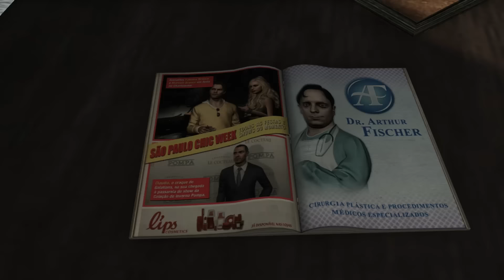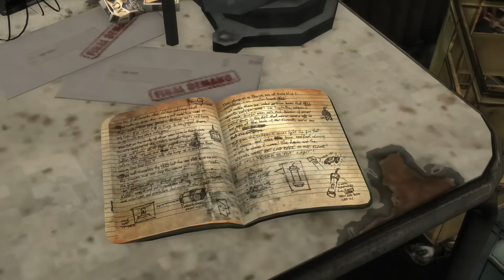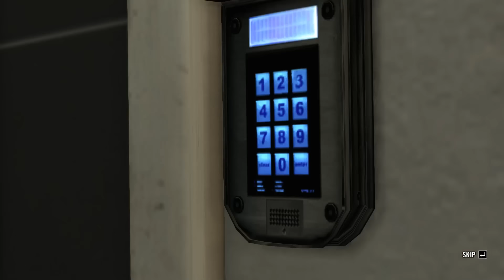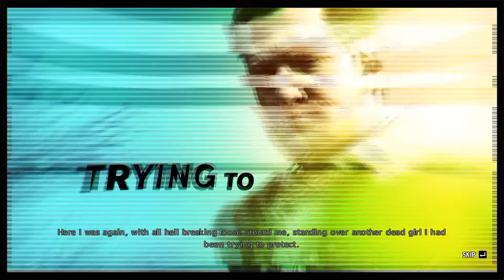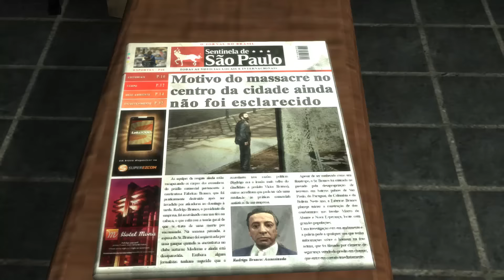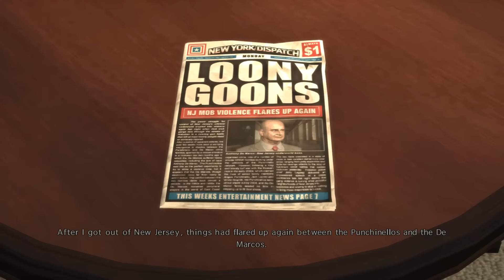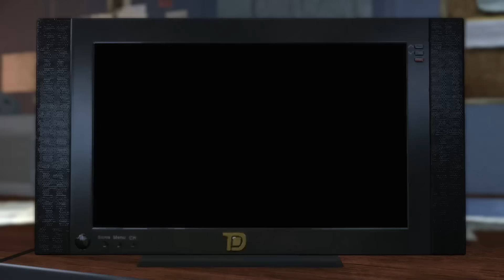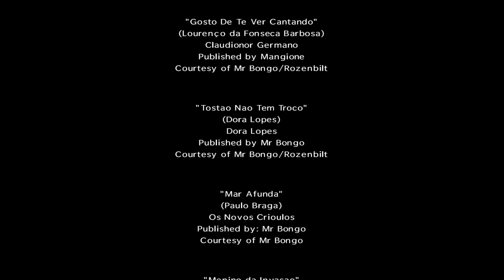Max Payne 3 - Full Game Walkthrough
Max Payne 3 is a third-person shooter game developed and published by Rockstar, originally released in May 2012. The game follows the titular character, Max Payne, who is now working as a private security contractor in São Paulo, Brazil. Max becomes embroiled in a dangerous conspiracy involving a wealthy family, a powerful paramilitary group, and a kidnapping. As he fights his way through various locations, Max also battles his own personal demons and struggles with his addiction to alcohol and painkillers.

Game Info
• Developers: Rockstar Vancouver (Lead Developer), Rockstar London, Rockstar Toronto, Rockstar New England, Rockstar San Diego, Rockstar Leeds, Rockstar North
• Publisher: Rockstar Games
• Initial release date: May 15, 2012
• Platforms: PlayStation 3, Xbox 360, Microsoft Windows, OS X
• Genre: Third-person shooter
• Engine: RAGE (DirectX 9, 10, 10.1, 11)

Walkthrough Info
• Platform: Microsoft Windows
• Recording: Bandicam
• Editing: VEGAS Pro 14

Timestamps
00:00:00 - Main Menu
00:00:04 - Introduction
00:01:13 - Chapter 01: Something Rotten in the Air
00:14:06 - Chapter 02: Nothing But The Second Best
00:37:04 - Chapter 03: Just Another Day at the Office
01:11:23 - Chapter 04: Anyone Can Buy Me a Drink
01:36:41 - Chapter 05: Alive If Not Exactly Well
02:12:53 - Chapter 06: A Dame, A Dork, and a Drunk
02:39:09 - Chapter 07: A Hangover Sent Direct From Mother Nature
03:18:36 - Chapter 08: Ain't No Reprievement Gonna Be Found Otherwise
03:47:35 - Chapter 09: Here I Was Again, Halfway Down the World
04:09:20 - Chapter 10: It's Drive or Shoot Sister.
04:37:15 - Chapter 11: Sun Tan Oil, Stale Margaritas and Greed
05:12:53 - Chapter 12: The Great American Savior of the Poor
05:41:51 - Chapter 13: A Fat Bald Dude with a Bad Temper
06:27:46 - Chapter 14: One Card Left to Play
06:53:51 - Credits